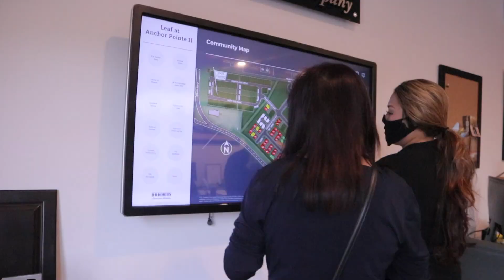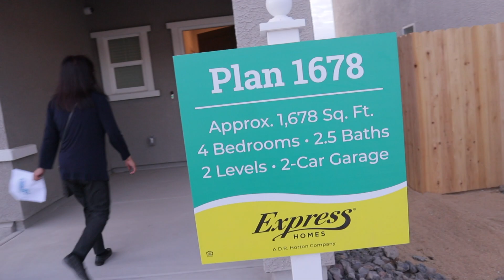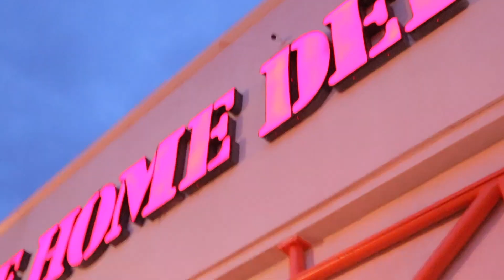HOUSE TRIPPING IN US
🎄💚 VLOGMAS 2020

Love yah 💋